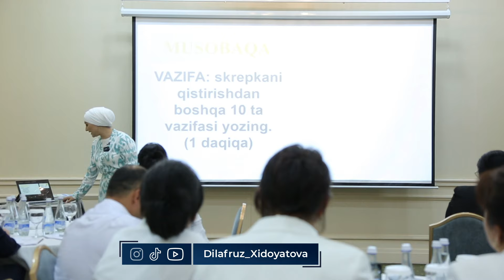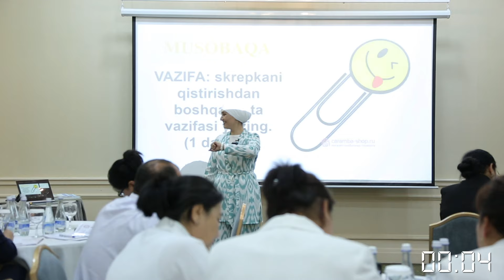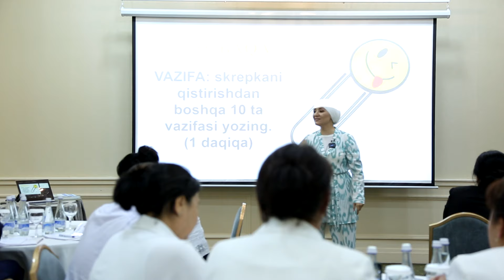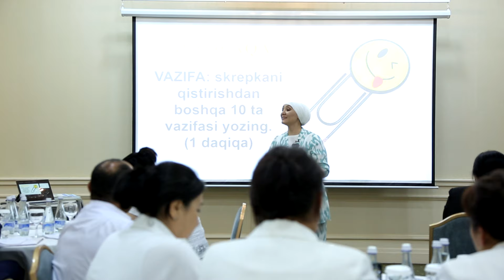Mantiqiy fikirlashni rivojlantiruvchi metod